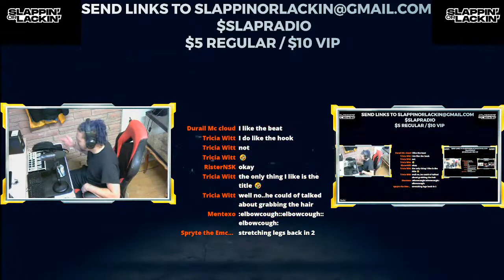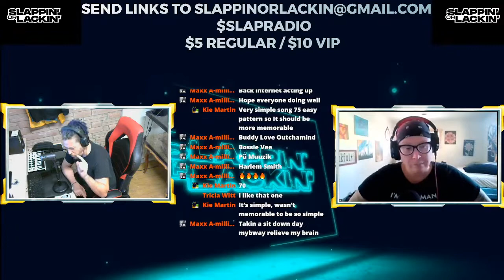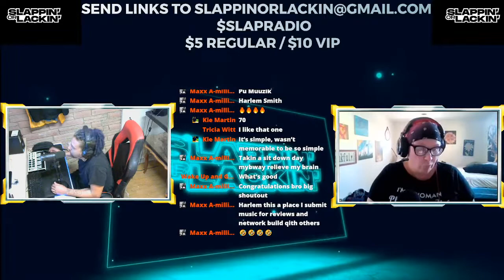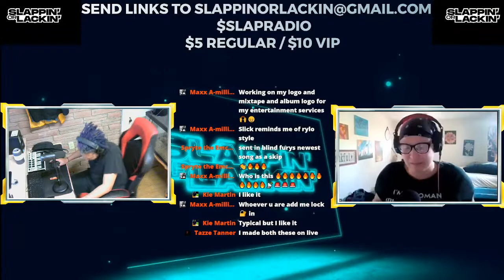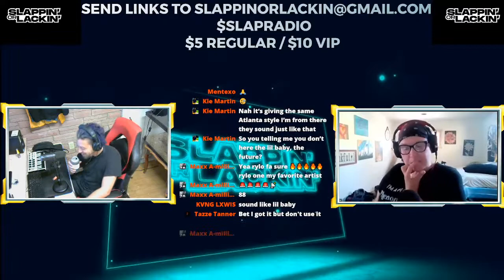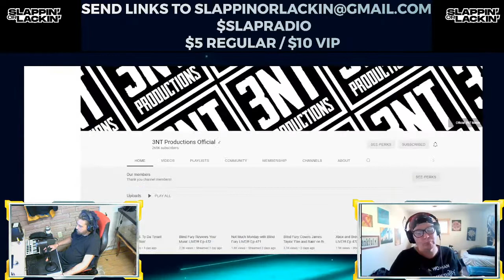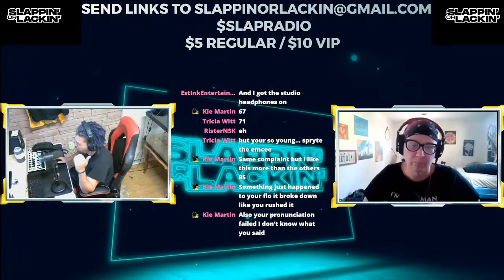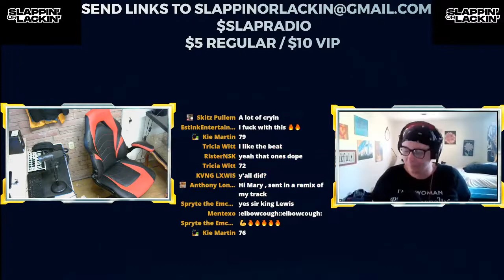Slappin or Lackin | Morning Show | Send your music to get reviewed LIVE